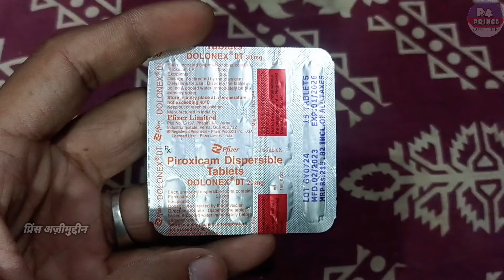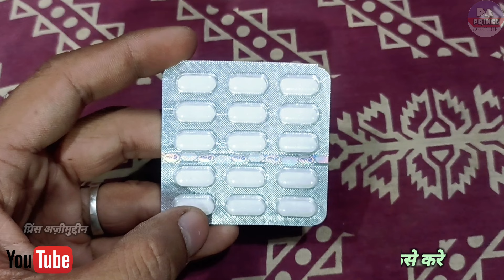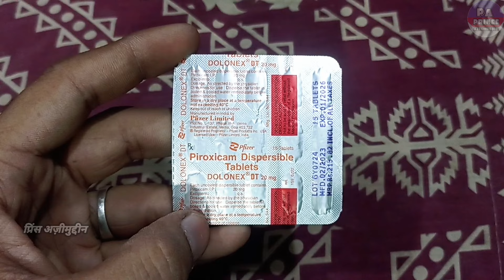dolonex dt 20 mg tablet uses in hindi | Piroxicam tablets | doloforce DT tablet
Hello Guys
Aaj Ki Video Me Ham Baat karenge Dolonex 20 Mg Tablet Ke Baare Me Ki Ye Kis Kis Problems Me Use Kar Sakte Hai Aur Baat Karenge
2. Eske Benifits kiya Kiya Hai
3. Use Kaise Karna Hai
4. Kiya Eske Side Effects Hai

Let's start """"""""

Notice